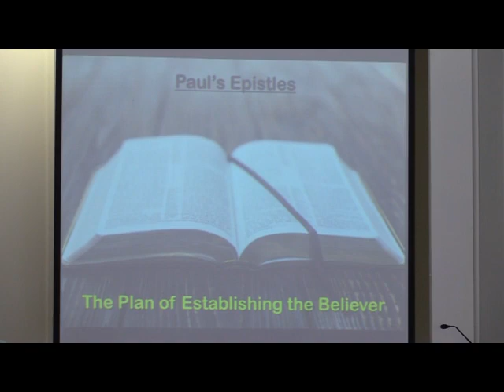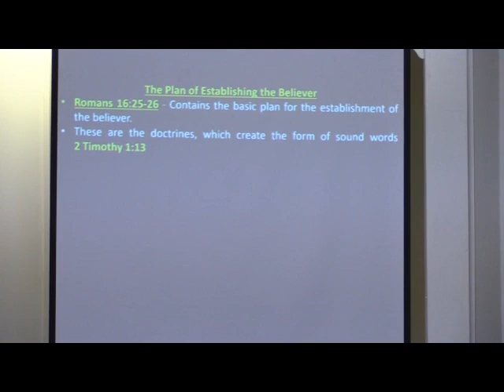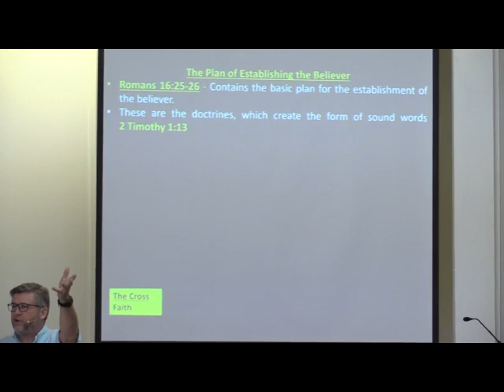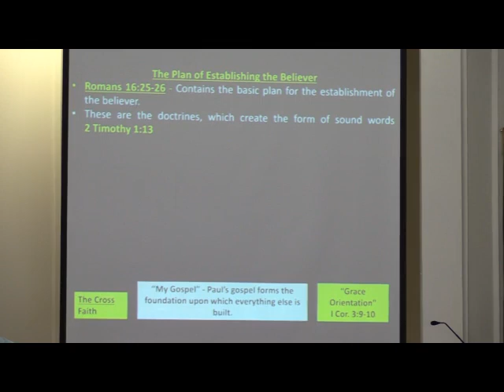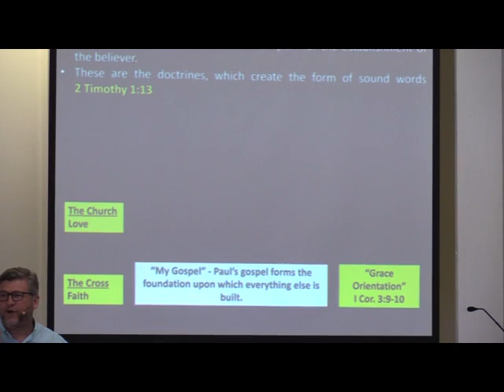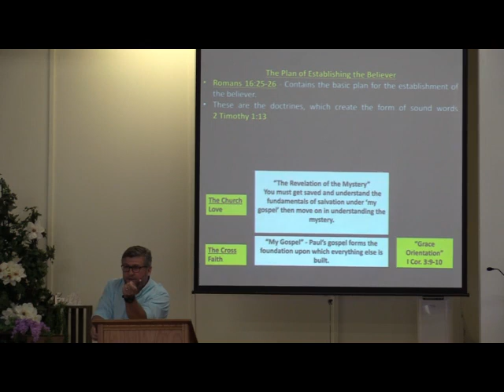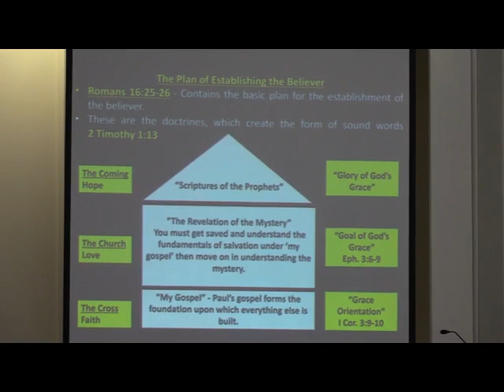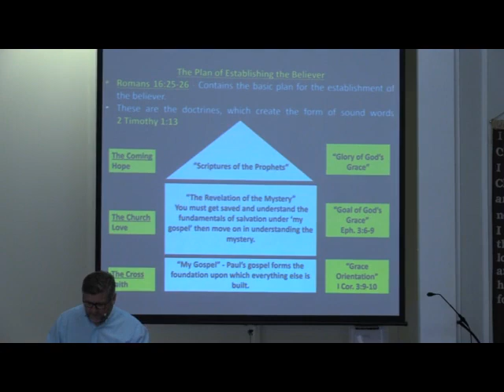Our Establishment - Part 1